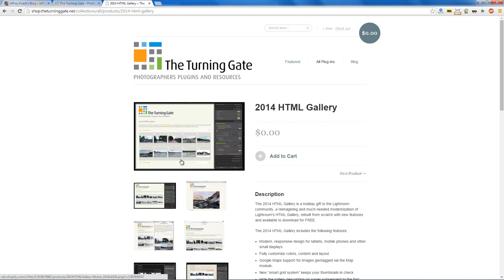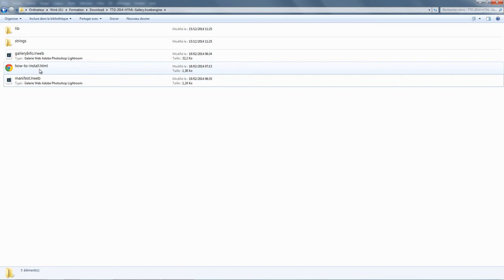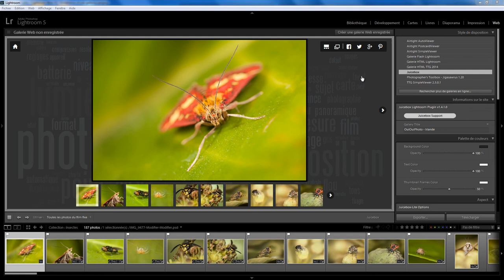Lightroom Web 01 - Installation d'une galerie WEB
Installation d'une galerie Web dans Lightroom . Une question sur Lightroom ou Photoshop ? Rejoignez le groupe FB